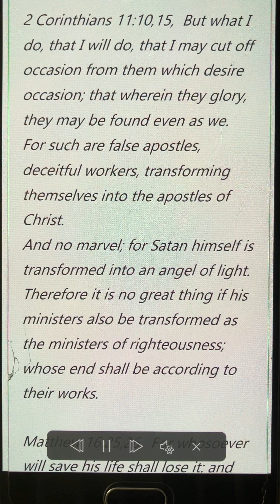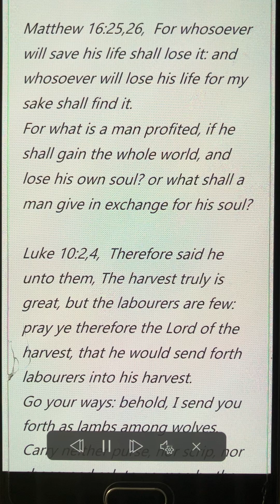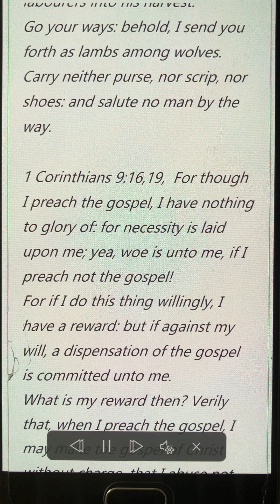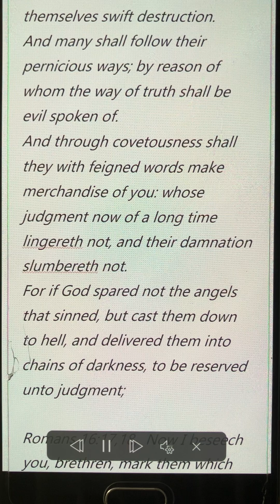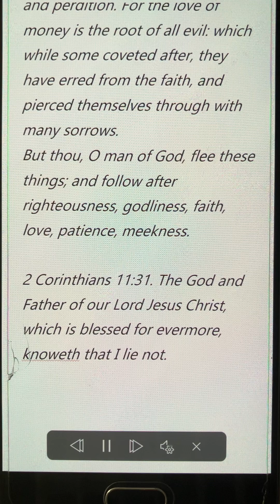Through covetousness shall they with feigned words make merchandise of you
Luke 10:16,18,  He that heareth you heareth me; and he that despiseth you despiseth me; and he that despiseth me despiseth him that sent me.
And Jesus said unto them, I beheld Satan as lightning fall from heaven.

2 Corinthians 11:10,15,  But what I do, that I will do, that I may cut off occasion from them which desire occasion; that wherein they glory, they may be found even as we.
For such are false apostles, deceitful workers, transforming themselves into the apostles of Christ.
And no marvel; for Satan himself is transformed into an angel of light.
Therefore it is no great thing if his ministers also be transformed as the ministers of righteousness; whose end shall be according to their works.

Matthew 16:25,26, For whosoever will save his life shall lose it: and whosoever will lose his life for my sake shall find it.
For what is a man profited, if he shall gain the whole world, and lose his own soul? or what shall a man give in exchange for his soul?

Luke 10:2,4,  Therefore said he unto them, The harvest truly is great, but the labourers are few: pray ye therefore the Lord of the harvest, that he would send forth labourers into his harvest.
Go your ways: behold, I send you forth as lambs among wolves.
Carry neither purse, nor scrip, nor shoes: and salute no man by the way.

1 Corinthians 9:16,19,  For though I preach the gospel, I have nothing to glory of: for necessity is laid upon me; yea, woe is unto me, if I preach not the gospel!
For if I do this thing willingly, I have a reward: but if against my will, a dispensation of the gospel is committed unto me.
What is my reward then? Verily that, when I preach the gospel, I may make the gospel of Christ without charge, that I abuse not my power in the gospel.
For though I be free from all men, yet have I made myself servant unto all, that I might gain the more.

2 Peter 2:1,4,  But there were false prophets also among the people, even as there shall be false teachers among you, who privily shall bring in damnable heresies, even denying the Lord that bought them, and bring upon themselves swift destruction.
And many shall follow their pernicious ways; by reason of whom the way of truth shall be evil spoken of.
And through covetousness shall they with feigned words make merchandise of you: whose judgment now of a long time lingereth not, and their damnation slumbereth not.
For if God spared not the angels that sinned, but cast them down to hell, and delivered them into chains of darkness, to be reserved unto judgment;

Romans 16:17,18, Now I beseech you, brethren, mark them which cause divisions and offences contrary to the doctrine which ye have learned; and avoid them.
For they that are such serve not our Lord Jesus Christ, but their own belly; and by good words and fair speeches deceive the hearts of the simple.

1 Timothy 6:7,11,  For we brought nothing into this world, and it is certain we can carry nothing out.
And having food and raiment let us be therewith content.
But they that will be rich fall into temptation and a snare, and into many foolish and hurtful lusts, which drown men in destruction and perdition. For the love of money is the root of all evil: which while some coveted after, they have erred from the faith, and pierced themselves through with many sorrows.
But thou, O man of God, flee these things; and follow after righteousness, godliness, faith, love, patience, meekness.

2 Corinthians 11:31. The God and Father of our Lord Jesus Christ, which is blessed for evermore, knoweth that I lie not.